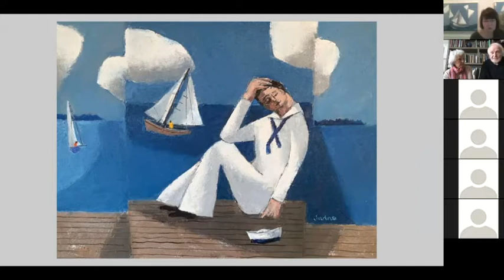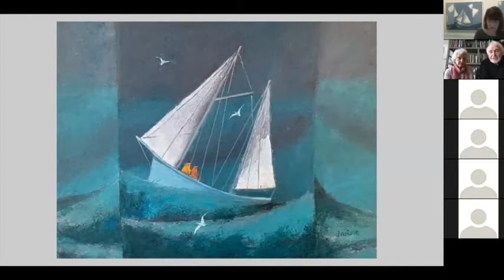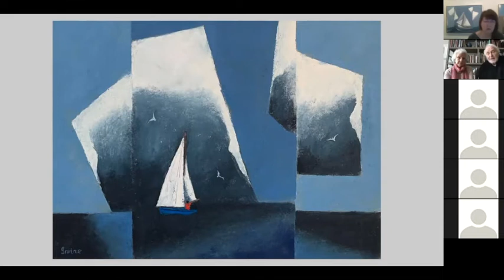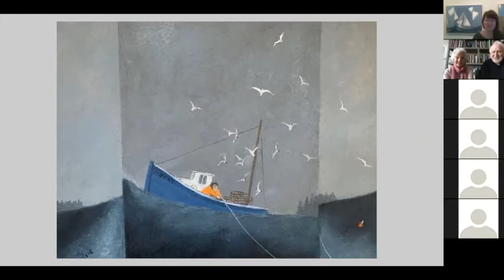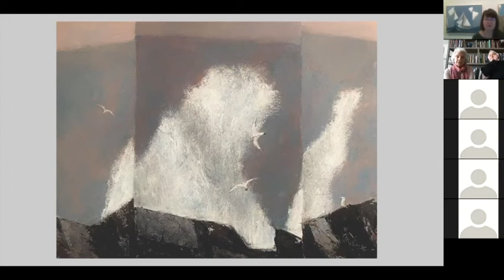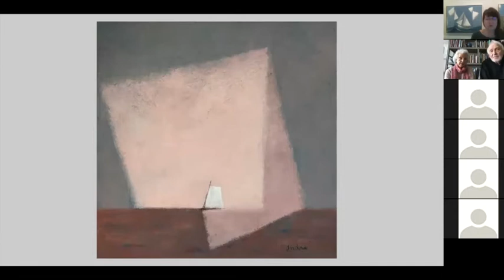Zoom Talk with William Irvine 2020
Courthouse Gallery hosted a Zoom Talk with painter William Irvine and his wife Margery on Wednesday, July 22, 2020. The duo talked in depth about Irvine’s latest body of work and  provided insight into his creative process. The talk was held in conjunction with “William Irvine: New Explorations,” a solo exhibition highlighting Irvine’s triptych-inspired paintings.